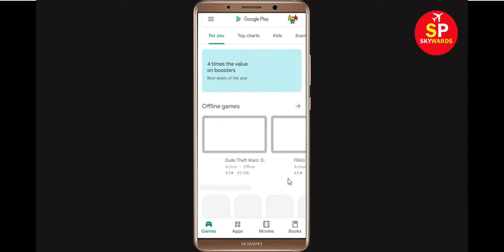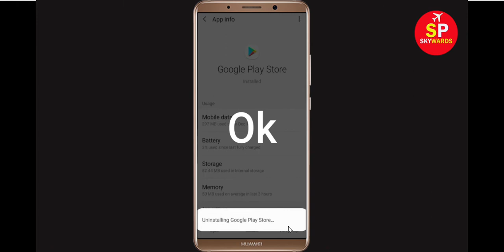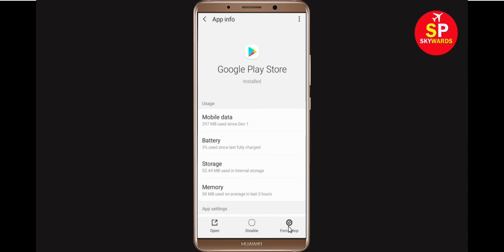Fix Can't Install Vegas Crime Simulator Error On Google Play Store in Android & Ios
If you are facing problem in Google Play store Mobile to download and install Vegas Crime Simulator error on your mobile then you are at right place, i will show you How To Fix Can't Install / Download Vegas Crime Simulator Error On Google Play Store in Android & Ios. If you are facing same problem in your android phone it will help you to get rid of this problem. So, Lets Start to Fix Vegas Crime Simulator App downloading problem solutions.